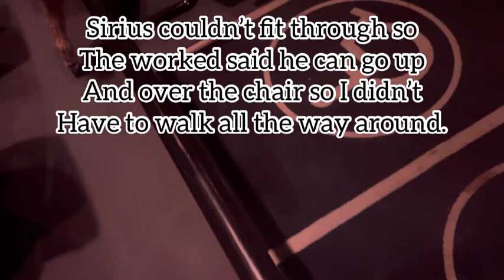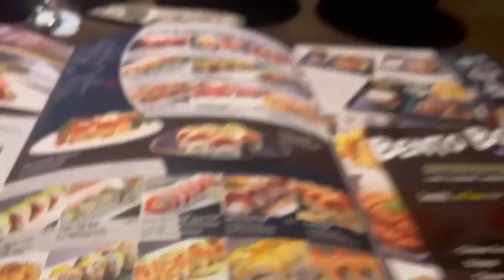Staycation Day 2- Blue Collar / Universal Studios || Vlog 2022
day 2 of our staycation was action packed with going to blue collar working dog in LA for the first time and going to Universal studios for a bit with bri and her service dog Barry.

Gear
Harness/collar- @stylishpupco
Rexspecs
Booties- PetSmart